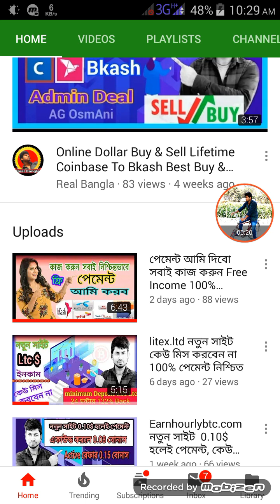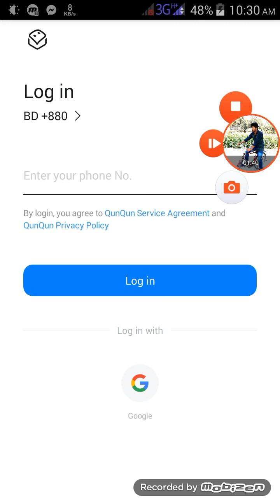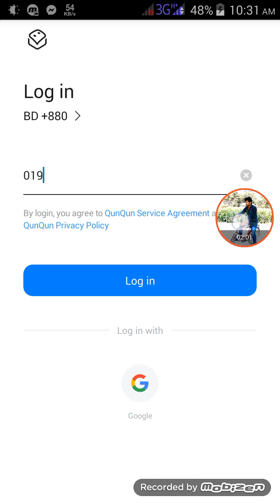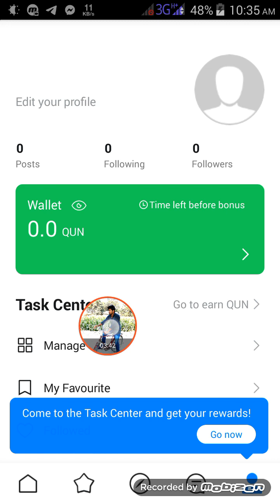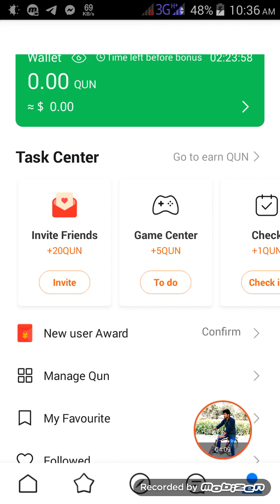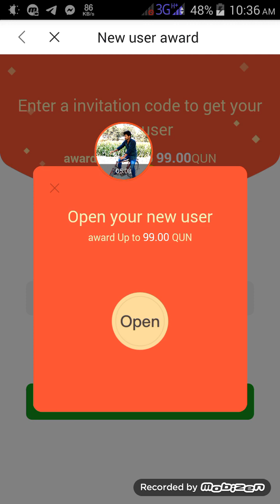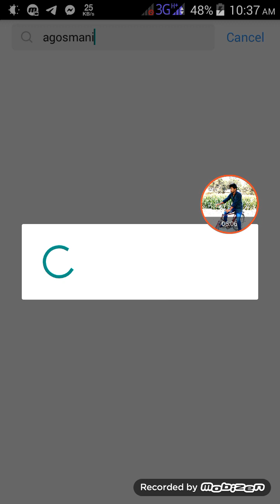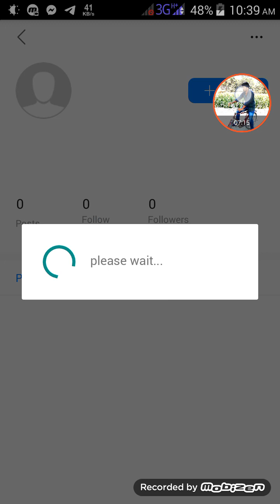সর্বনিম্ন 50 টাকা প্রতিদিন, পেমেন্ট আমি করবো তাই কেউ মিস করবেন না এই সুযোগ Refer : NXFBNW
রিয়াল রিয়াল সব ভিডিও পেতে Channel টি
সবার আগে ভিডিও পেতে বেল বাটনে ক্লিক মারুন।
Free income, Free net,
Free Tricks সবার আগে
বেল বাটনটি চাপতে ভুলবেন না
০
[] এই ভিডিওটির Apps লিংক []

[] এই Apps এর রেফার কোড []

NXFBNW

[] এই Apps এ সঠিক ভাবে কাজ করার নিয়ম []

০

০

[] দুইদিন আগের ভিডিওটিরর লিংক []

০

Imo  , what's app & Telegram 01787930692

ok